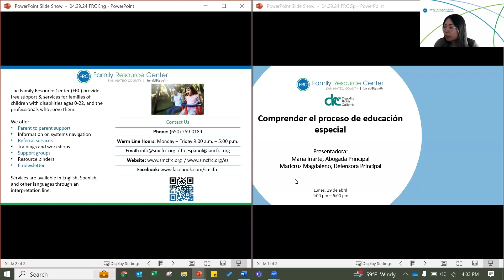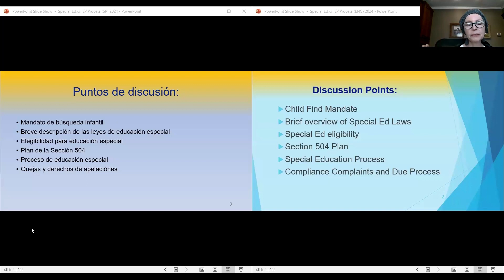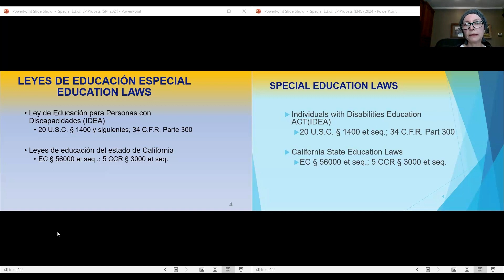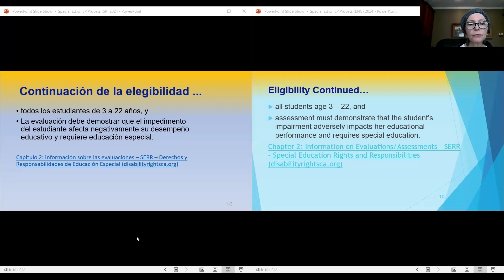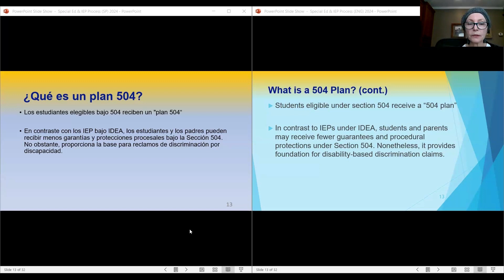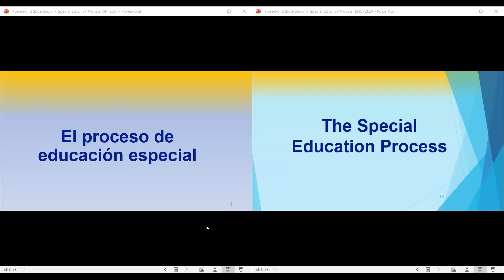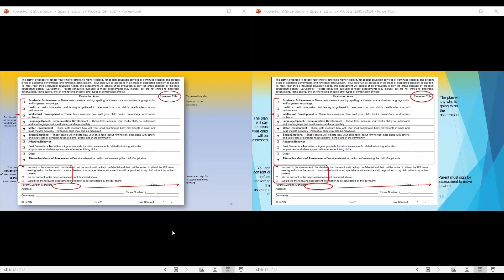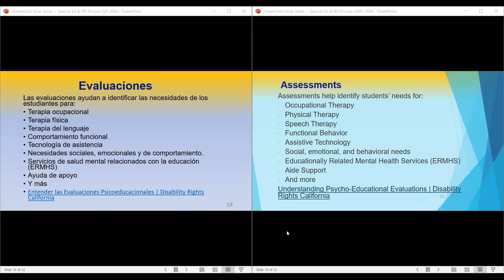Comprender el proceso de educación especial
Su hijo tiene derecho a una educación pública gratuita y apropiada (FAPE) en el entorno menos restrictivo (LRE). Aprenderemos sobre el Programa de Educación Individualizado (IEP), sus derechos en una reunión del IEP, Metas y Objetivos, Sección 504, debido proceso, mediación y quejas de cumplimiento.

Presentado por Disability Rights CA.